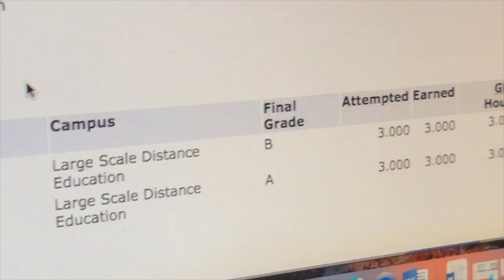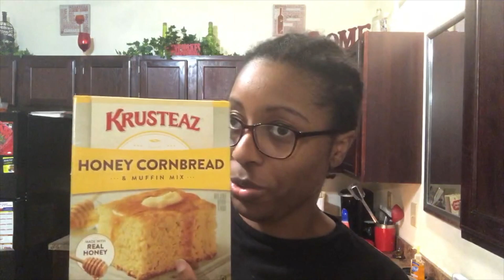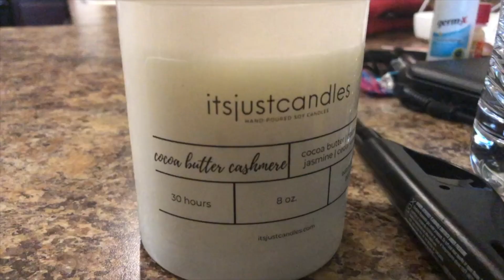Vlogtober VI | What is that Pain? Dr. Steve to the Rescue || A Week in the Life Cooking and Cleaning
Skip Venting Session: (13:51)
If you are using an Mobile Device Skip to 13:51

Hey Yall Im back again with another weekly Vlog. This vlog is going to the last vlogtober weekly vlog but I will continue to vlog and upload weekly. In today's vlog I started by showing some books that i purchased from Barnes & Noble for my expecting friend for her drive by baby shower. After the baby shower I went back home to chill and get on Tiktok and thats when I started to get a sharp pain in my abdomen with a bruise to match. After Steve googled my symptoms and played doctor on me and I went on a whole rant about my trash health insurance. I finished up the vlog by cleaning the house and cooking greens yet again but this time with catfish. Don't Forget to Leave me a thumbs up so I know to keep uploading vlogs like this.

HAVE YOU CHECKED OUT MY PLAYLISTS ON APPLE MUSIC & SPOTIFY  🎶 🍎

💑That 90’s R&B Type of Love Playlist (90’s R&B)
🕺🏾Stop Holding Up the Wall Playlist 💃🏾 (Hip-Hop Dance Songs)